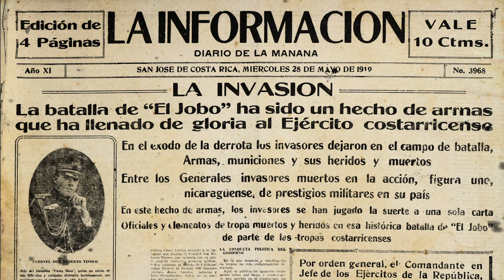La Revolución del Sapoá - La Era de los Tinoco 6/8 - Lucius Alexandros - HISTORIA Y CULTURA CR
Julio Acosta dirige un grupo de rebeldes. El presidente de Nicaragua se siente amenazado. La Hacienda del Jobo es el escenario de una enorme batalla.

Fuentes:
Oconitrillo, Eduardo. 1979. Los Tinoco 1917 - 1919. San José. Editorial Costa Rica.

Oconitrillo, Eduardo. 1986. Julio Acosto El hombre de la providencia. San José. Editorial Costa Rica.

Consulta en la página Periódico La información.